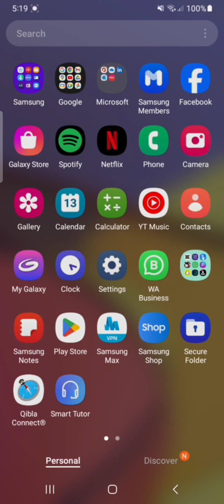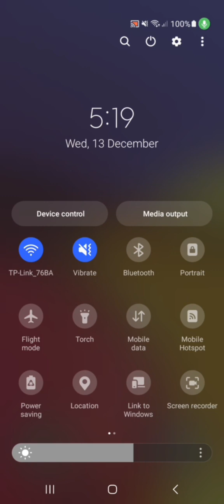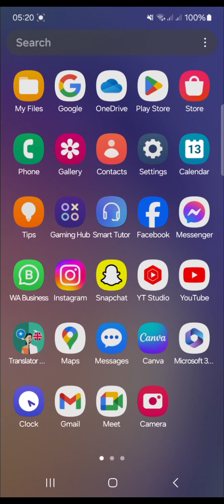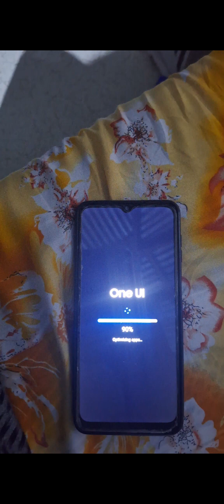BARO SIDA VERSIONS UGU DANBEEYE 6.0 ONE UI VERSIONS SAMSUNG LOOGA DHIGTO..?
Alibaba. sida loogu diwangaliyo Alibaba visa card ama mastercard.ka faaideyso.